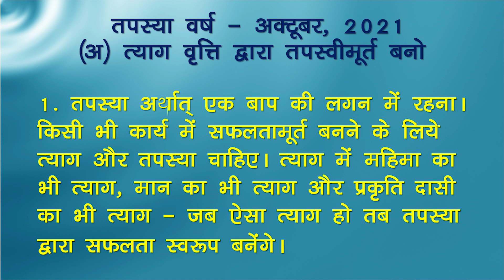Avyakt Ishare 1-10-2021 by BK Vidhatri Behen from Om Shanti Retreat Centre